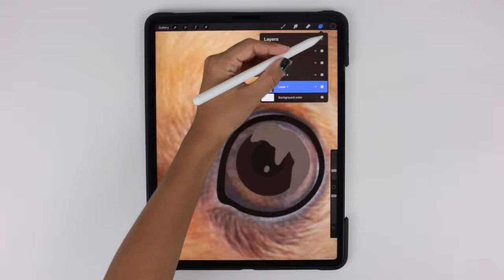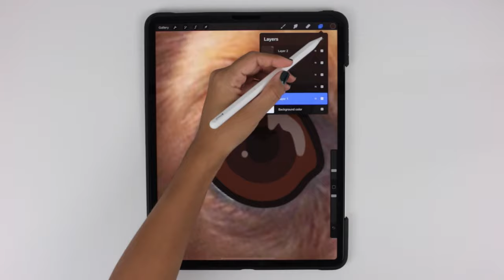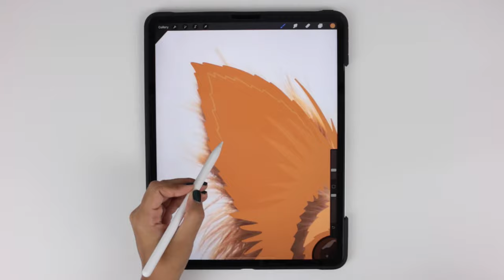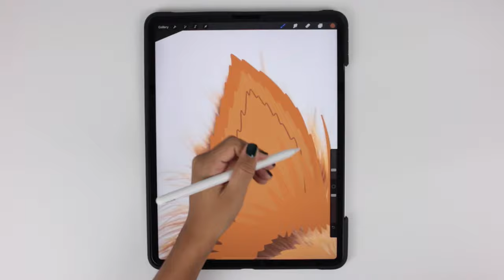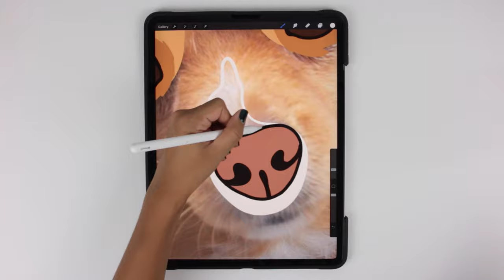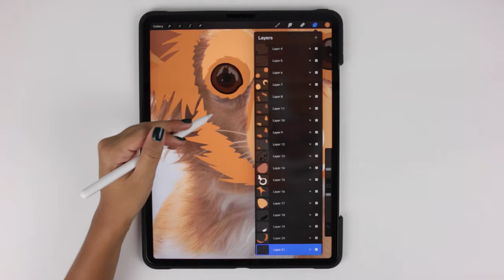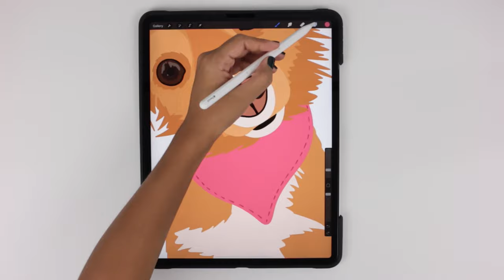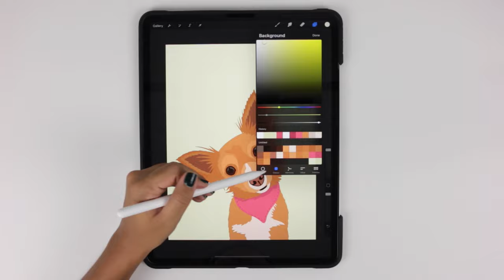How to make digital illustrations of your photos | Pet portrait tutorial | Procreate tutorial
Easy pet digital illustration tutorial for beginners using the Procreate app.

This is the process of turning a photo into a digital illustration in Procreate, hopefully you can learn something and create your own digital illustrations.

You don’t have to be super precise when creating a pet illustration, create your own lines and you will see that the result it’s going to be amazing.

For this digital art I am using the iPad Pro 12.9”, the Apple Pencil and the drawing app Procreate. The brushes used during the video are default ones in Procreate.